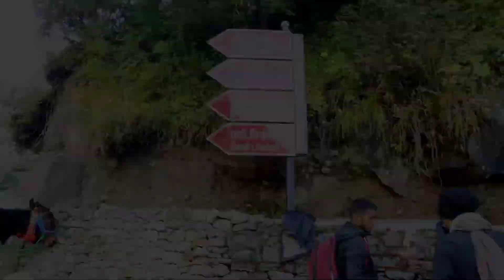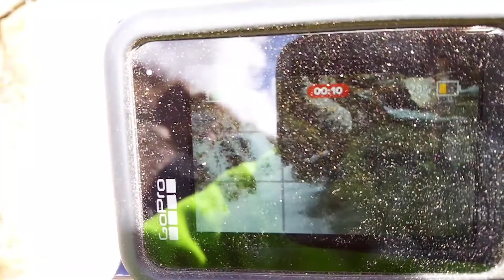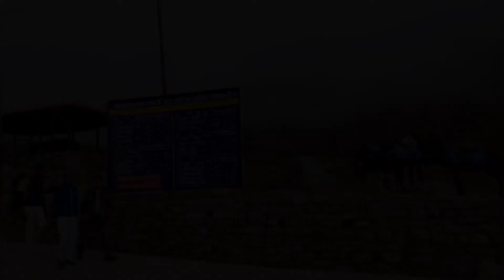Kedarnath Yatra Vlog Part 2 | A Great Natural and Spiritual experience | Kedar Vally | Himalayas 😍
Kedarnath is a town located in the Rudraprayag Oblast in the Uttarakhand Province of India and has gained prominence thanks to the Kedarnath Temple. About 86 miles from Rudraprayag, the regional headquarters. It is a panchayat of Nagar in the Rudraprayag region. Kedarnath is the longest of the four tourist destinations of Chota Char Dham. It is located in the Himalayan foothills, about 11,583 feet (11,755 ft) above sea level near the Chorabari Glacier, the source of the Mandakini River. The village is surrounded by snowcapped peaks, especially Mount Kedarnath. The nearest highway is in Gaurikund about ten miles [16 km] away. The village was severely damaged in June 2013 due to flash floods caused by heavy rains in Uttarakhand province.

Kedarnath has been a tourist attraction since ancient times. It is not certain who built the first Kedarnath temple and when. According to legend, the construction of the temple was linked to the Pandava brothers mentioned in the Mahabharata.  However, the Mahabharata does not mention any place called Kedarnath. One of the earliest references to Kedarnath occurs at Skanda Purana (c. 7th-8th century), naming the Kedara (Kedarnath) as the place where King Shiva released the sacred waters of the Ganga from his bound hair, which led to the formation of the Ganges river.

According to hagiographies based on Madhava's Sankshepa-Shankara-Vijaya, 8th-century philosopher Adi Shankaracharya died near the Kedarnath mountains; although some hagiographies, based on Anandagiri's Prachina-Shankara-Vijaya, say he died in Kanchipuram. Ruins of a monument thought to be a resting place for Adi Shankaracharya are found in Kedarnath. Kedarnath was a prominent tourist center in the 12th century mentioned in Kritya-kalpataru written by Gahadavala minister Bhatta Lakshmidhar.

Other than the Kedarnath Temple, on the eastern side of the town is Bhairavnath Temple, and the deity of this temple, Bhairavnath, is believed to protect the town during the winter months. About 6 km upstream from the town, lies Chorabari Tal, a lake cum glacier also called Gandhi Sarovar. Near Kedarnath, there is a cliff called Bhairav Jhamp. Other places of interest include the Kedarnath Wildlife Sanctuary, Adi Shankaracharya Samadhi, and Rudra meditation cave.

Kedarnath Temple is closed during the winter months due to heavy snow. For six months, from November to April, a palanquin with the Utsava Murti (Idol) of Kedarnath and the Madyamaheshwar Temple is brought to the Omkareshwar Temple in Ukhimath, near Guptakashi. Priests and other summer residents also move to nearby areas to cope with winter. About 360 Tirtha Purohit families of 55 villages and other nearby villages depend on the city for their livelihood.

decoration of 2 crore  in Rajdevi Mandir Janakpur Volg :-

Solu Vlogs